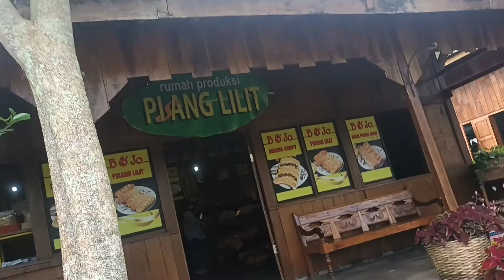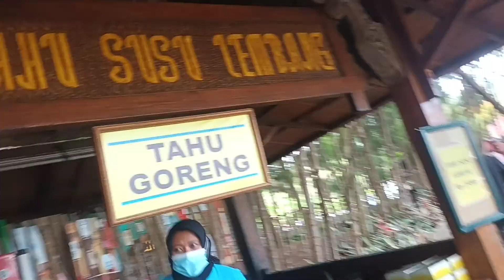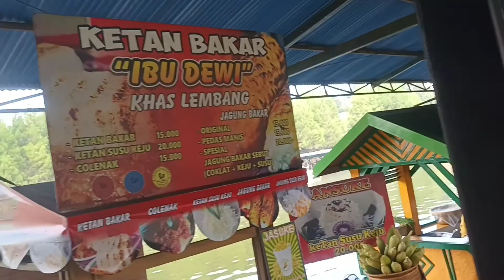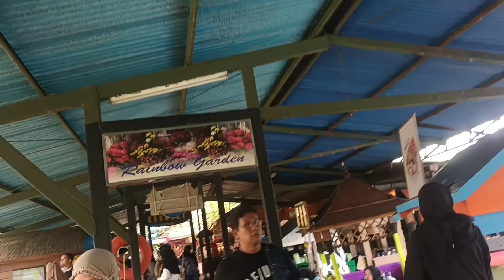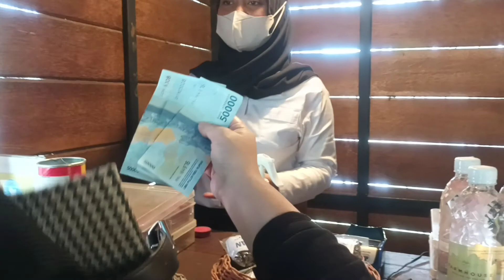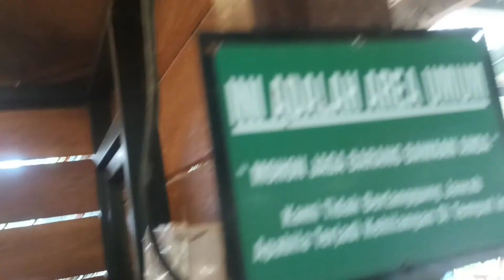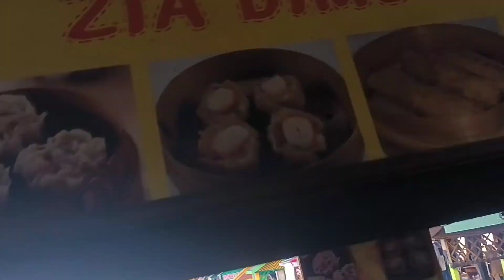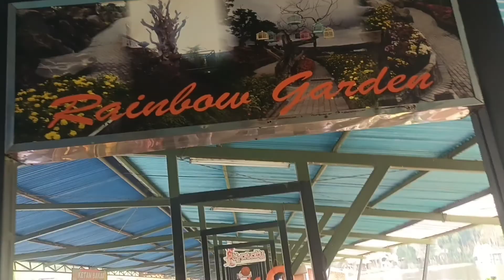Aisha Ulin #11 ; Floating Market Lembang Bareng Kaka & Ponakan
AYO KE BANDUNG !